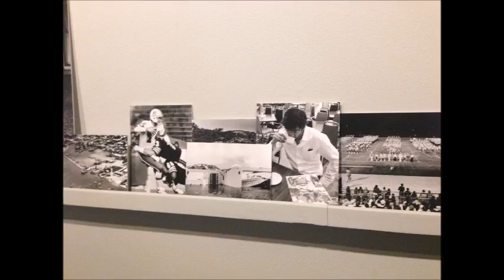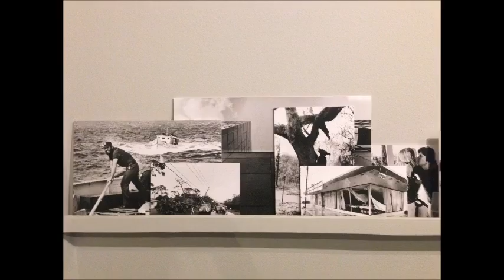Caminar juntos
"Caminar juntos" exposición de Mario García Torres en el Museo Tamyo